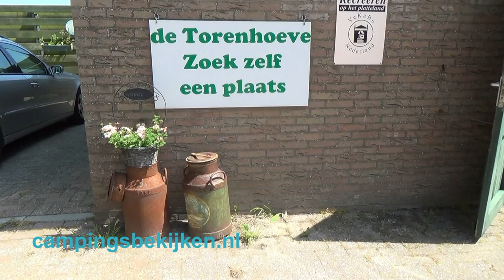De Torenhoeve, Westerland 1.01